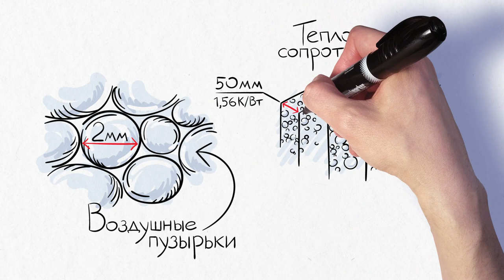Утеплитель из вспененного полиэтилена Тепофол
Тепофол - это основная теплоизоляция из вспененного полиэтилена толщиной от 20 мм до 150 мм в рулонах с уникальной запатентованной технологией замковых соединений, которая позволяет добиться герметичного утепления без щелей и мостиков холода.

Современную теплоизоляцию Тепофол изготавливают из инертного материала - вспененного полиэтилена, который не выделяет никаких вредных веществ.

Уникальные физические свойства материала позволяют быстро,  надежно и качественно провести работы по утеплению любой конструкции без использования пленок и мембран.
Узнайте стоимость и наличие Тепофола в своем городе по телефону: ☎ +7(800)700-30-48 или по ссылке